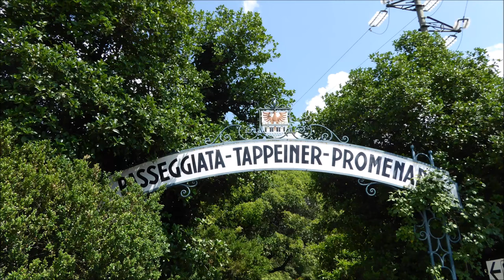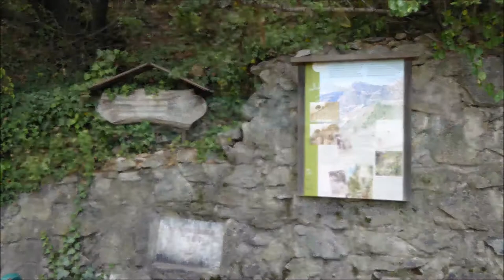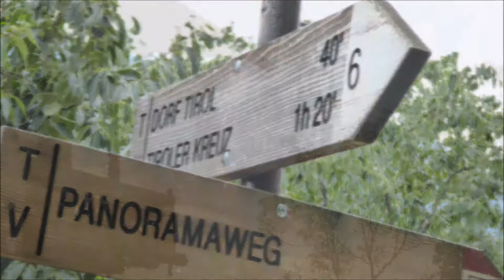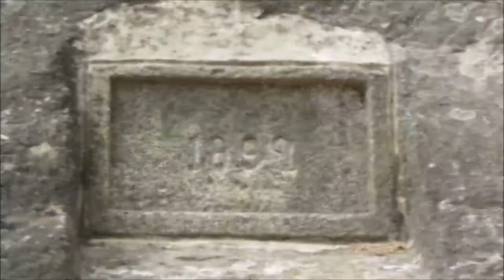Tappeinerweg/Passeggiata Tappeiner Südtirol 120 Bilder kompletter Weg Gratsch-Meran Orchester Köthen